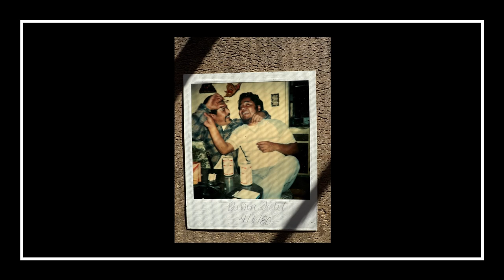Fidel Munoz Chagolla Memorial Video 2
In Loving Memory, Fidel Munoz Chagolla